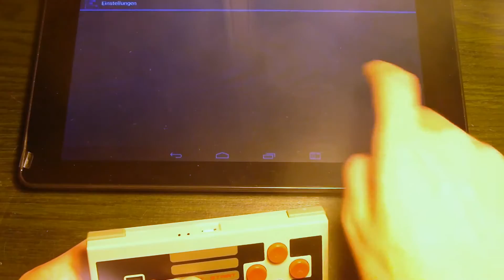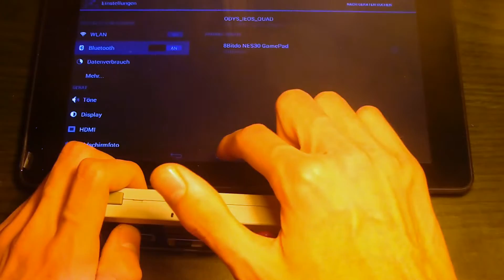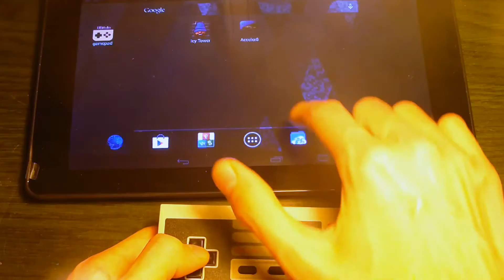NES30/ FC30 Mode 1: Bluetooth Gamepad [Deutsch|HD]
Heute demonstriere ich dir den 1. Modus des NES30 Gamepads. Er ist der "normale" Bluetooth Modus, in dem der Controller als Gamepad erkannt wird.